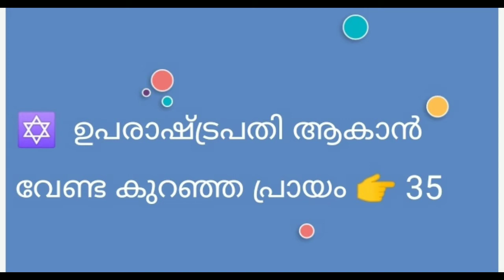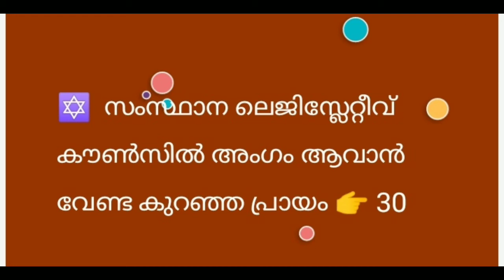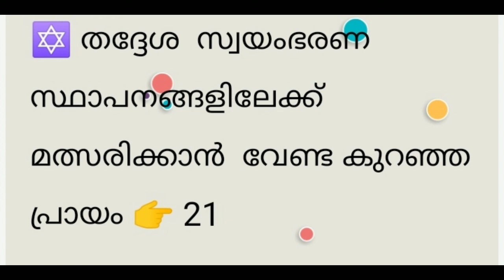ഗവർണർ ആകാൻ വേണ്ട കുറഞ്ഞ പ്രായം... !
position & Minimum age
Audio - Video